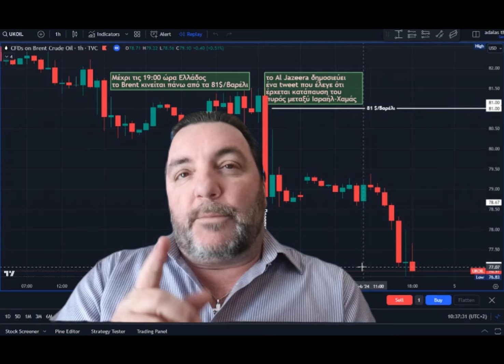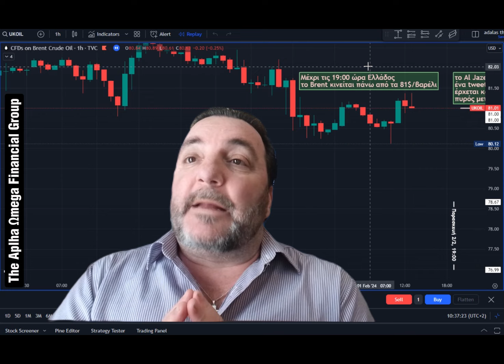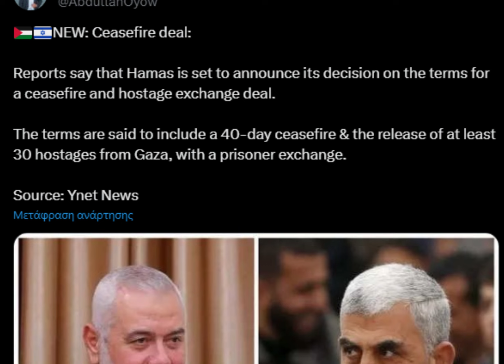Al Jazeera και Αργό πετρέλαιο: Το μεγάλο παιχνίδι της Παρασκευής και μάλιστα σε real-time! !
Διαβάζω τώρα τελευταία, ότι το πετρέλαιο και το φυσικό αέριο, δεν είναι σοφές επενδυτικές επιλογές. Θα συμφωνούσα με αυτό, εάν στην φράση προσέθεταν 2 λέξεις «για ΑΣΧΕΤΟΥΣ». Για να σας βάλω στο πνεύμα λοιπόν, θα σας εξηγήσω με απλά λόγια τι έγινε την περασμένη Παρασκευή στο αργό πετρέλαιο Brent. Μια ιστορία που στο πρώτο της άκουσμα μοιάζει με αθώα αλλά μόνο αθώα δεν είναι. Κι ενώ μοιάζει με δημοσιογραφική ανοησία, επί της ουσίας αποτελεί μια γεωπολιτική πράξη όμοια με τις παγίδες που στήνουν στα βουνά οι κυνηγοί στα άγρια ζώα!
Βάλτε μου στα σχόλια τι θα κέρδιζε κάποιος εχτές εάν επένδυε στην πτώση του Brent 1 λοτ δηλαδή 100 βαρέλια με entry point στα 81,5$ και take profit στα 77$.
Και επίσης βάλτε μου στα σχόλια τι πιστεύετε ότι θα γίνει την Δευτέρα; Θα ανέβει ξανά γιατί δεν θα επιτευχθεί η εκεχειρία ή θα πέσει ;